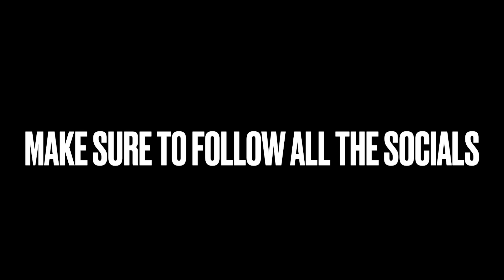Picking Up a Ford 302 For My 1964 Ford Fairlane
Exited to start this project. A lot of content will be coming soon!